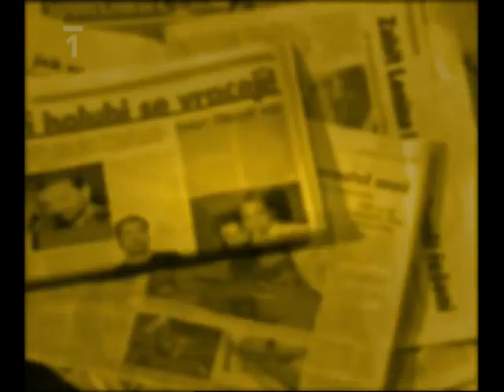Uvolněte se, prosím - Karol Sidon, Věra Špinarová, Zina Rajnochová - 3. 2. 2006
Hosté: Karol Sidon, Věra Špinarová, Zina Rajnochová

18. září 2009 bylo odvysíláno dvousté pokračování pořadu.